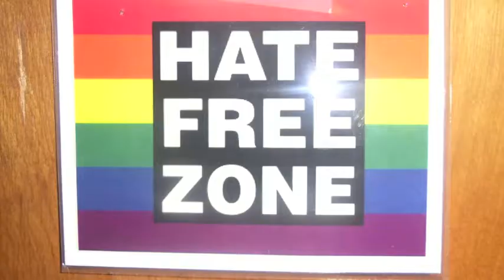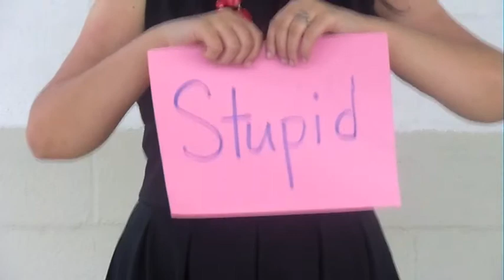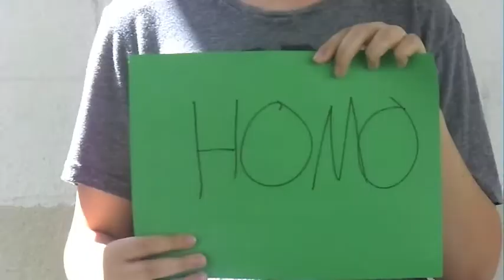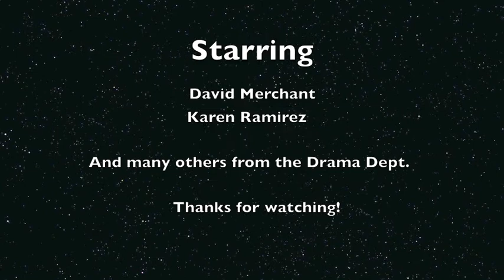BORN THIS WAY